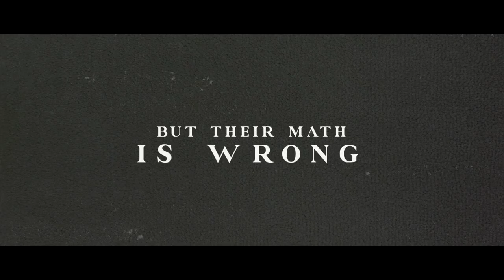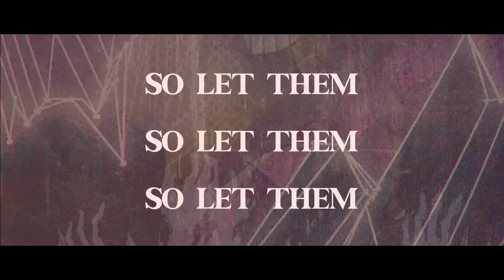Kalen Chase - Let Them Come (Lyric Video)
Official lyric video for "Let Them Come" by Kalen Chase

Animation by: saaddennis

Kalen Chase - Let Them Come (Lyrics):

Say bye bye to the old way, old way
Say bye bye to the old

We saw how they arrived
Their siege engines so bright
But the first guests to arrive
Are desperate fools
Barely alive
They want a taste of this
Our pure and simple bliss
But they'll only taste the ashes
Such sweet disappointment

Yeah they got the numbers
But their math is wrong
Try to find the melody
Without the song

We got nothing to lose

They got nothing to say
We got nothing to prove

They rode in bearing truth
Convinced it's something new
But they lack the concrete proof
Despite their good intentions
I wish I could believe
That change is all we need
But change for change’s sake
Is nothing but soliloquy

Without the song

Yeah they got the message
But they missed the point
It's a funny thing
To hear them laughing
Even though
They don't get the joke